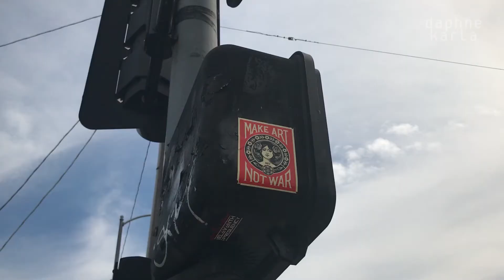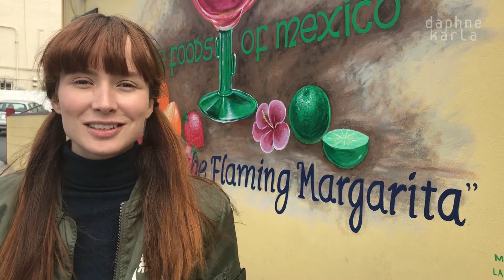Daphne Karla apresenta o bairro Echo Park em Los Angeles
Neste lindo dia ensolarado em Los Angeles pegamos o dia para conhecer o bairro de Echo Park.

🎥 EQUIPAMENTOS:
iPhone 7 Plus
GoPro HERO5
Rode VideoMic GO

📍Endereço para correspondência:
Daphne Karla (Rock Management)
Rua Oscar Freire, 2190 - Pinheiros, São Paulo - SP, 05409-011